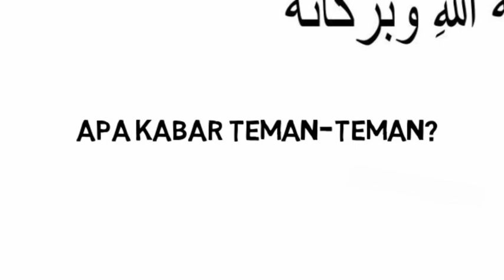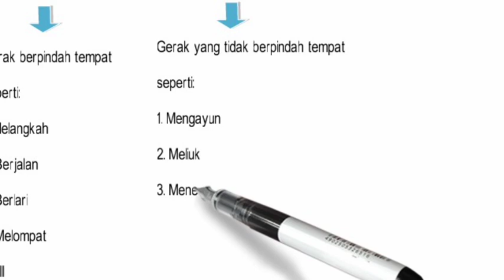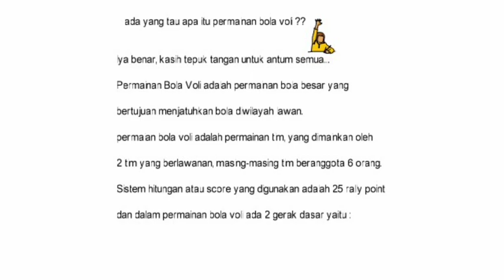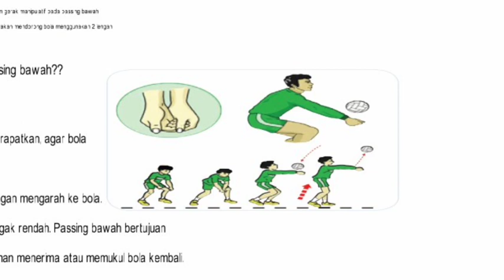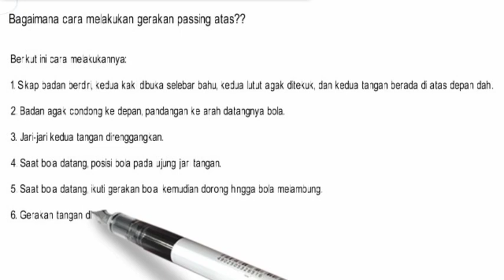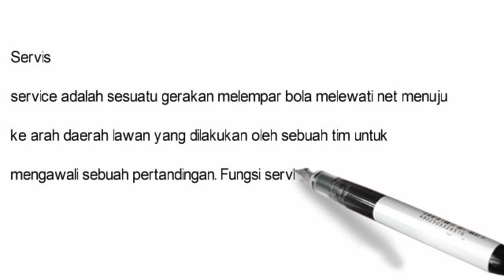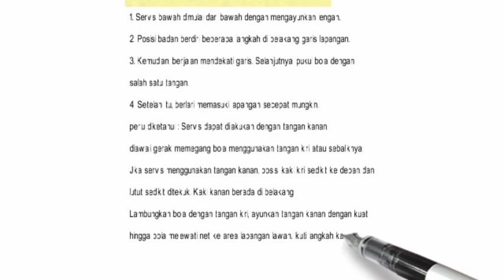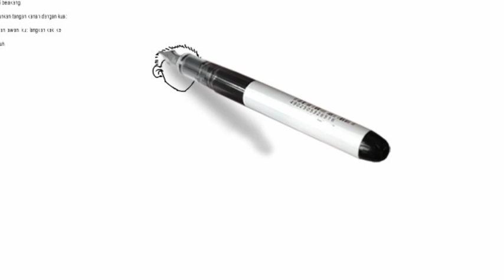Pembelajaran PJOK Menarik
Variasi Gerak dalam Permainan Bola Volly